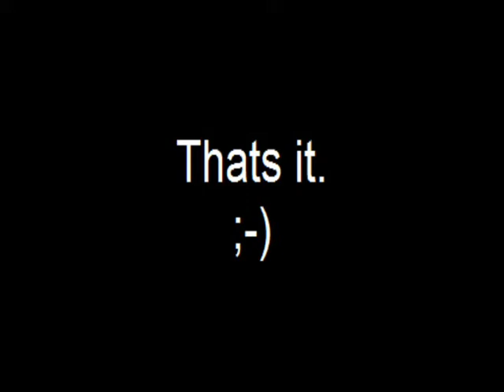Family Fun Skating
This is how we get down. ;-)